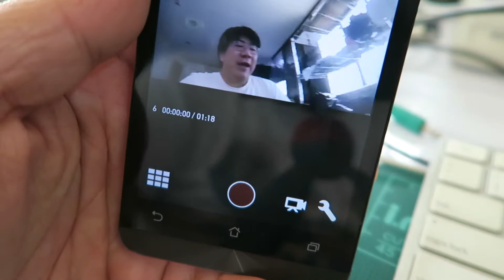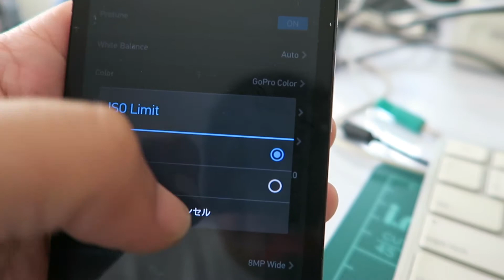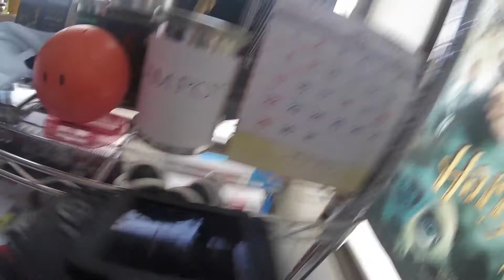Test - GoPro HERO4 Session - VLOG #074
ทดสอบ กล้องดิจิตอล GoPro HERO4 Session กันน้ำ,กันฝน